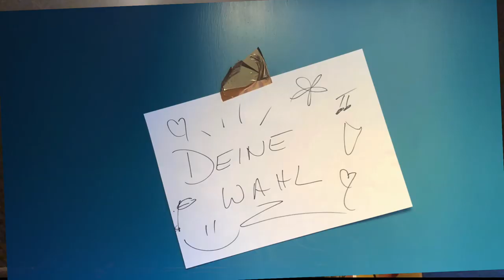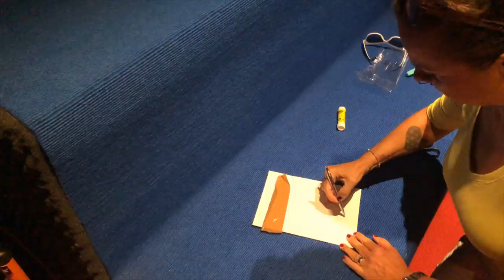Marion Petric - MAMA, was soll ich bloß wählen? (Vincent Cover)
Marion Petric Comedy Song - MAMA was soll ich bloß wählen? (Vincent Cover)